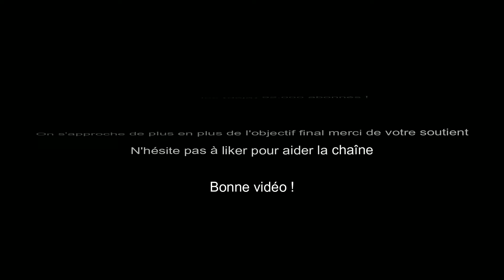Hitler appelle la Féministe Extrêmiste ( Tiphaine D )